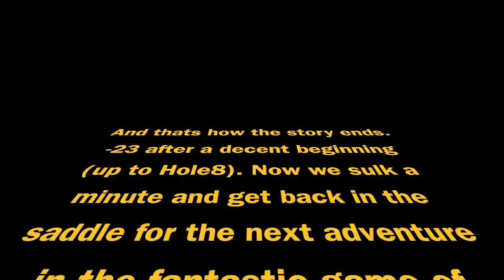GolfClash SilverState Weekend Master - summary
Narrative of the weekend in Masters, as the Livestream-gods where not with me Sunday evening.